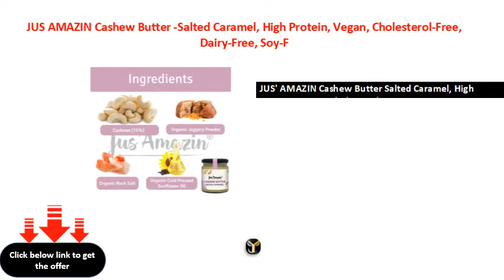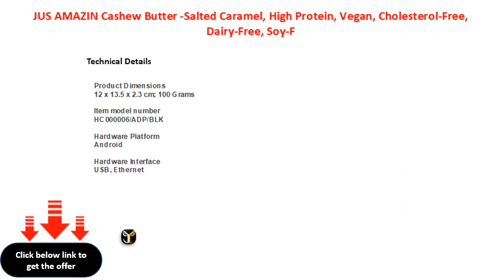JUS AMAZIN Cashew Butter Salted Caramel, High Protein, Vegan, Cholesterol Free, Dairy Free, Soy F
JUS\' AMAZIN Cashew Butter -Salted Caramel, High Protein, Vegan, Cholesterol-Free, Dairy-Free, Soy-Free, Gluten-Free, Natural, Plant-Based Protein (200 g)
JUS' AMAZIN Cashew Butter Salted Caramel, High Protein, Vegan, CholesterolFree, DairyFree, SoyFree, GlutenFree, Natural, PlantBased Protein (200 g)